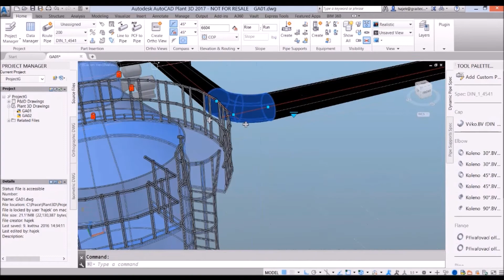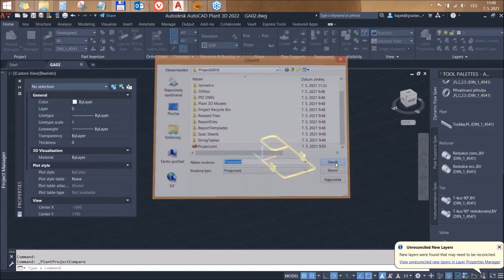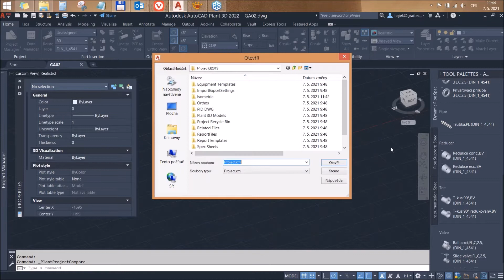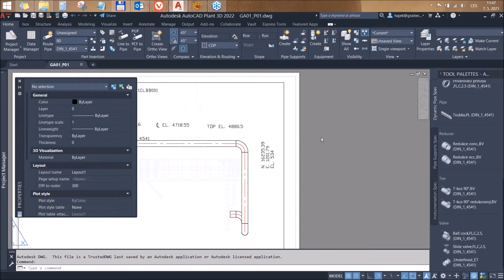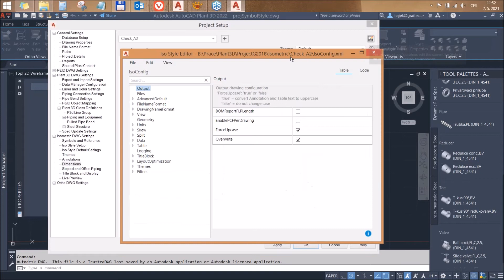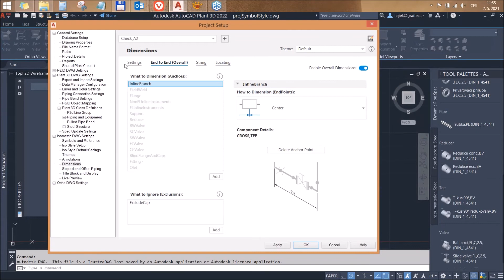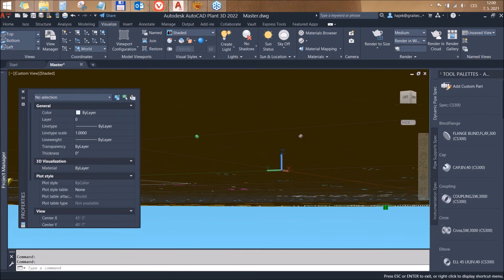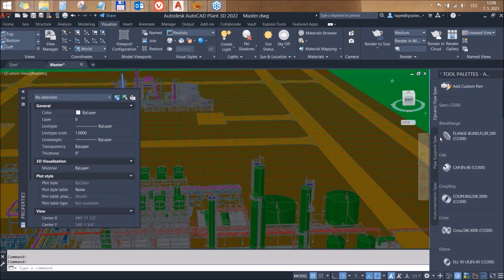Novinky Autodesk Plant 2022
Popis novinek AutoCAD Plant 3D pro rok 2022